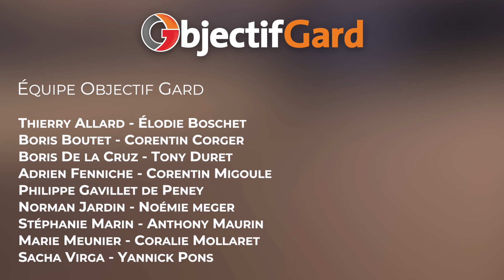LE DÉBAT DE 13H F. Proust peut-il rester moralement président de Nîmes métropole s'il est condamné ?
Avec Jean-Baptiste Jouve, responsable des jeunes Les Républicains, Aline Gonzalez, avocate au barreau de Nîmes, notre journaliste Coralie Mollaret et notre invité Xavier Douais, adjoint à la Ville délégué au tourisme